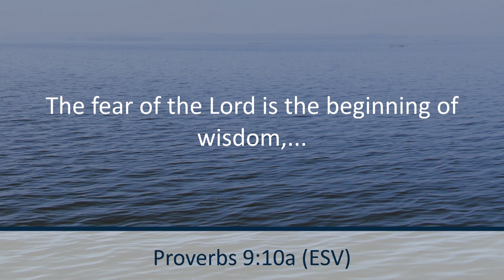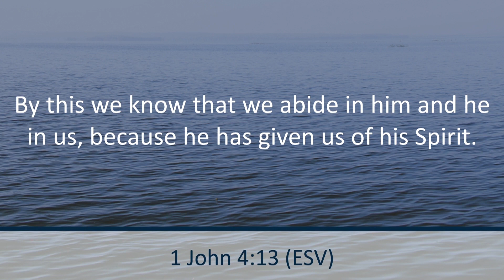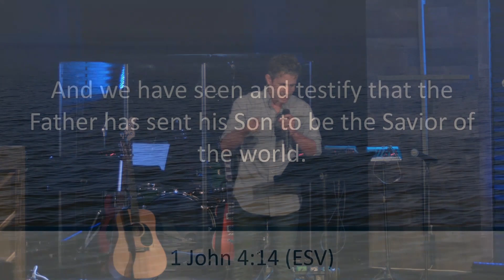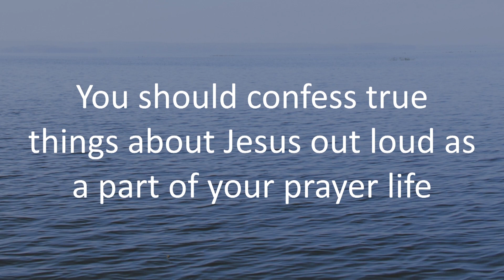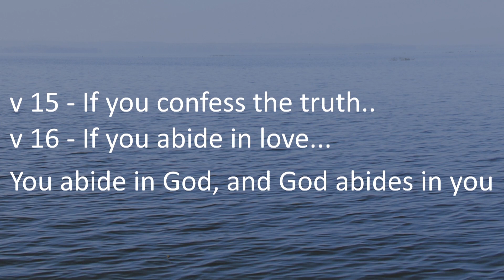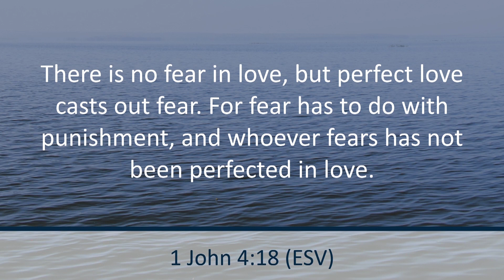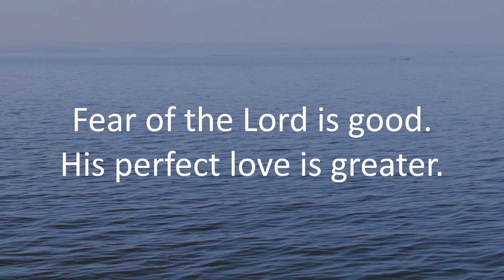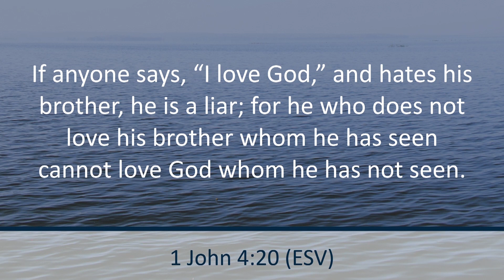Beloved: Perfect Love - 1 John 4:13-21